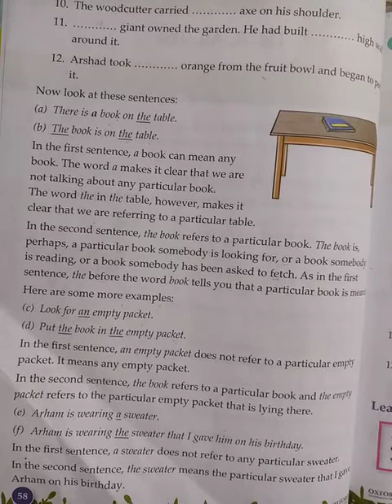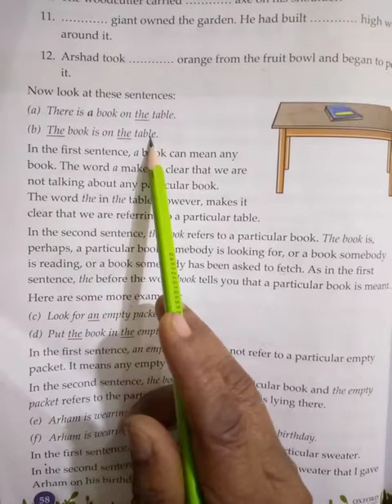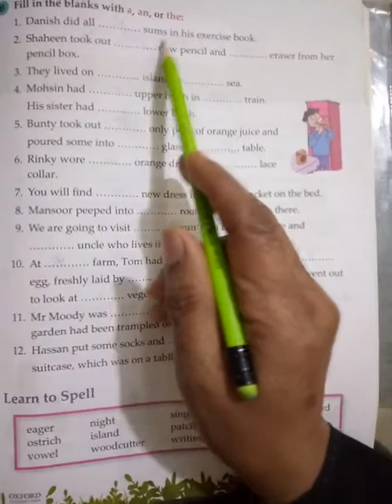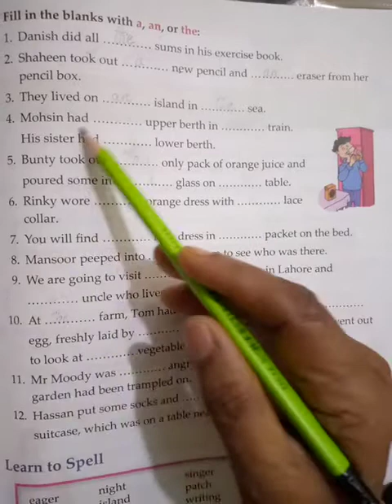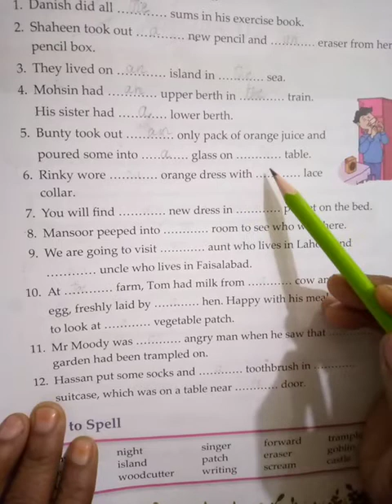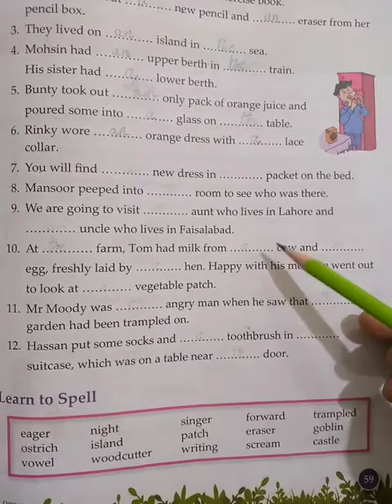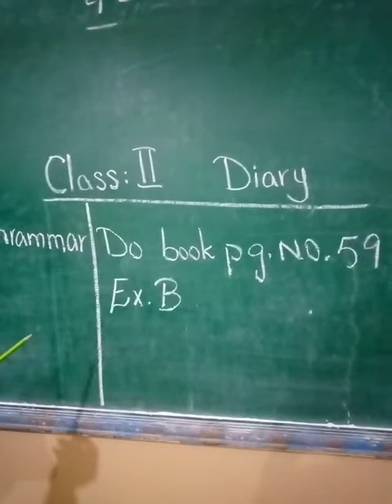Class 2 Grammar 22 Dec